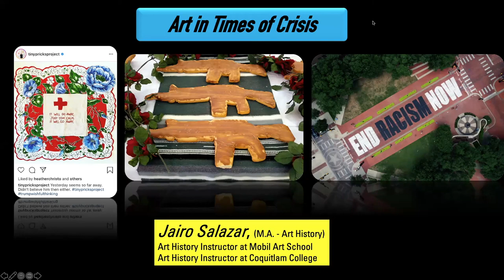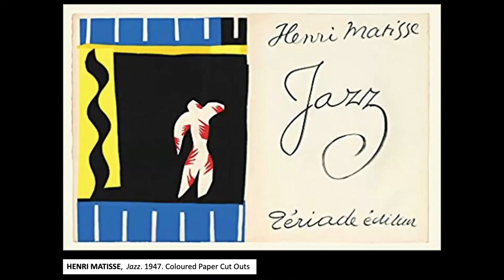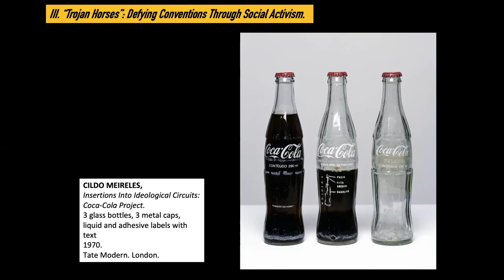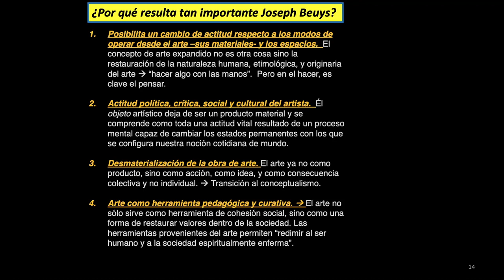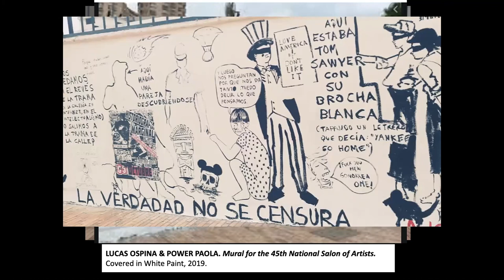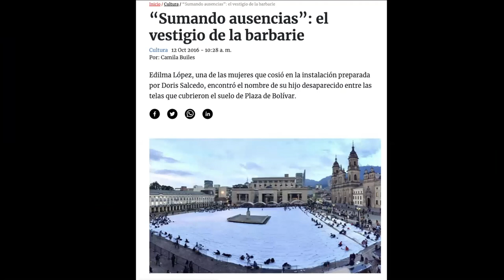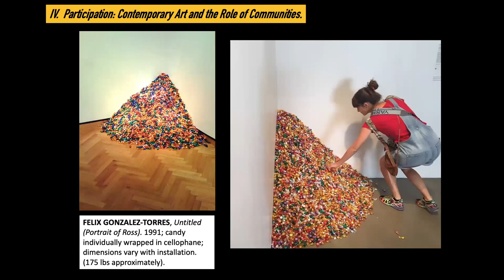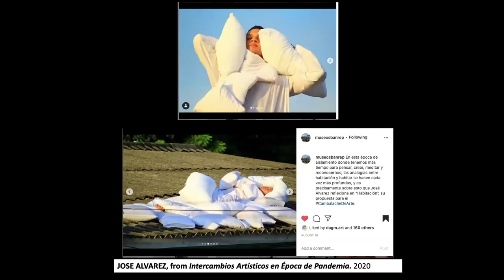Art in Time of Crisis with Jairo Salazar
Art has served a crucial role in coping and negotiating with the devastating effects of a global crisis. Our current times require that we remember the power of art into responding to challenging situations of different nature.  From Goya's Disasters of War to Picasso´s Guernica, and Diana Weymar's current public project Tiny Pricks, Jairo Salazar will spark discussion into some instances when artists materialized their deepest feelings of discontent or introspection into live testimonies that acted both as healing devices and also as permanent documents that propelled social change.
About the facilitator:
Jairo Salazar earned his M.A. in Art History from the University of North Texas (USA) in 2008. His background includes teaching modern, contemporary, and Latin American art history courses in Colombia, the United States, and currently Canada. His academic research is devoted to issues related to the dialogues between war, catastrophe, and trauma in contemporary art.  He currently works as an art history instructor at Coquitlam College and collaborates as a guest lecturer for Mobil Art School in Vancouver, Canada.